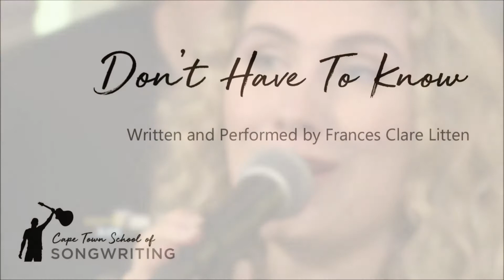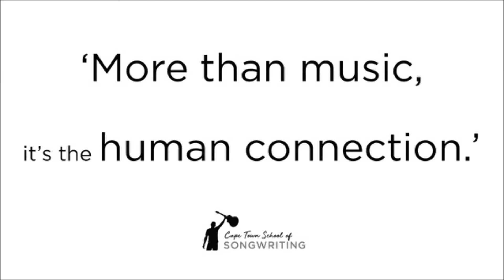Francis Litten - Don't Have To Know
Positive energy and action is what singer-songwriter Francis is already well know for. Enjoy her easy on the ear composition 'Don't Have to Know'.